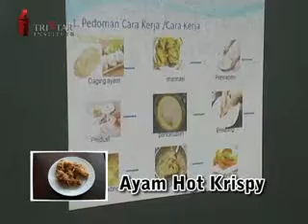Pelatihan cara membuat ayam goreng lapis tepung. Diajarkan Resep Ekonomis untuk Jualan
Kursus Tristar. PIN BB: 220C7B19 Telp: 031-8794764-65. HP: 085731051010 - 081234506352.
Jln. Rungkut Mapan Utara Blok CA 24. Surabaya.
Kursus Wira Usaha Boga: Bakso - Baragor - Ayam Kremes - Yoghurt - Bolu Kukus Mekar - Bika Ambon - Pukis - Pisang Kremes - Otak Otak Jakarta - Abon - krupuk - Kuku Macan  - Empek Empek Palembang - Sosis - Permen - Bakcang - Sosis solo - Lumpia Semarang - dll

Tristar Cosmetic Industry Class -- Kursus Industri Kosmetik Tristar.
Cara memproduksi shampoo, obat kriting, cream pelurus rambut, sabun sirih, pearl cream, peeling cream, sabun hijau, sun block, sabun mandi padat, whitening body mask, lotion anti nyamuk dll.
Diajarkan cara membuat kosmetik, mulai dari teory, pengenalan bahan, penjelasan kegunaan bahan baku, step by step produksinya.
Setiap peserta yang kursus akan mendapatkan daftar harga bahan baku, certificate of analisys bahan yang dipakai, buku Tristar Home Industry, Gambar peralatan mesin & alat yang dipakai.
Dibimbing Oleh Apoteker & Insinyur Kimia yang berpengalaman dibidangnya.
Tips Cara panduan mengurus perizinan untuk industri Kosmetik dari Dinkes & BPOM.

Mau Belajar Home Industry apapun di: KURSUSTRISTAR.COM
Info:  PIN BB: 220C7B19 Telp: 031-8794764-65. HP: 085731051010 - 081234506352.
Kursus produk Laundry (sabun matic,pewangi;pelicin:pemutih :parfum baju, liquiddetergent, Produk SPa:(lulur,masage cream/

PAKET Kursus HOME INDUSTRI RUMAH TANGGA/CLEANING SERVICE/LAUNDRY
(Paket Belajar Membuat Barang-barang Keperluan Rumah Tangga Sendiri)
Kursus Sabun mandi cair -- Shower Gel
Mempelajari cara membuat Sabun mandi tapi dalam bentuk cair bisa bening atao mengkilap
Kursus Teepol -- Sabun Cair Ekonomis
Belajar membuat Teepol yaitu sabun dasar yang bisa dipakai untuk cuci piring,mobil, atau campuran buat sabun
Kursus Shampo mobil -- Otomotif Cleaner
Mempelajari pembuatan shampoo mobil (pembersih mobil) Formula shampo mobil ini digunakan untuk mencuci mobil/sepeda motor
Kursus Pembersih kaca/ Glass Cleaner
Belajar membuat pembersih kaca yaitu cairan digunakan untuk membersihkan kaca agar bisa mengkilat dan bening
Kursus Karbol Wangi
Mempelajari cara membuat karbol yaitu cairan biasa banyak dipakai untuk membersihkan kamar mandi sering dipakai di Rumah sakit
Kursus Pembersih Keramik/ porselen
Mempelajari membuat Pembersih porselen yang merupakan cairan digunakan untuk membersihkan bahsn -- bahan dari porselin.
Kursus Conditioner -- Penghalus Rambut
Membuat conditioner Biasanya dipakai setelah keramas dengan sampo, fungsinya untuk melicinkan rambut(untuk rambut kering)
Kursus Hand body
Mempelajari pembuatan cream yg dugosok pada tangan dan kaki agar kulit tidak kering dan halus
Kursus Sabun padat spa
Cara pembuatan Sabun padat spa sering disebut juga sabun mandi bentuk padat/keras
Kursus Sabun padat transparent -- Transparant Soap
Cara Membuat Sabun padat bentuk transparan
Kursus TRIKA (pelicin,pewangi,pelembu)
Mempelajari pembuatan Pelcin pakaian atau sering disebut trika yaitu cairan yang digunakan pada saat setrika baju untuk hasil lebih wangi licin
Kursus ANTIS (sabun cuci tangan tanpa air)/ Handy Clean
Membuat sabun cuci tangan tanpa air (ANTIS) jadi fungsinya untuk mencuci tangan tanpa air
Kursus Pemutih pakaian (utk rt/laundry)
Belajar membuat pemutih pakaian. (Cairan untuk memutihkan baju yg putih)
Kursus Pengharum ruangan
Belajar cara membuat pengharum ruangan dengan bahan (khusus). Pengharum ruangan yaitu Wangi-wangi untuk mengharumkan ruangan/mobil/kamar
Kursus Balsem
Cara Membuat Balsem yang biasanya untuk digosokan badan kita bisa untuk sakit perut,terkilir,digigit nyamuk